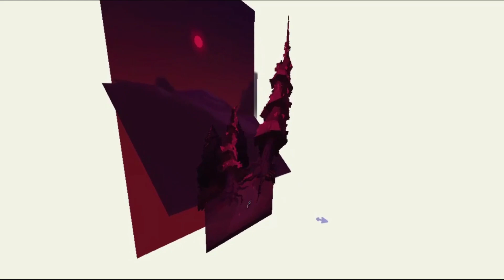My part in the map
due to copyright, the music had to be replaced